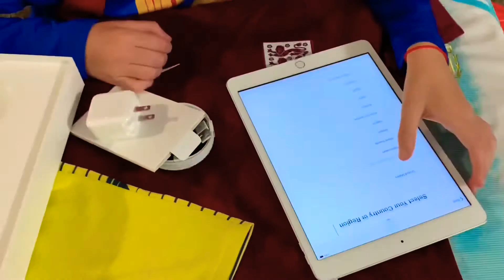What I Got for Christmas In 2019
What I got for Christmas in 2019? Everything I wanted soccer jerseys, soccer cleats and a new IPod.Thanks to my family and Marry Christmas to everyone!